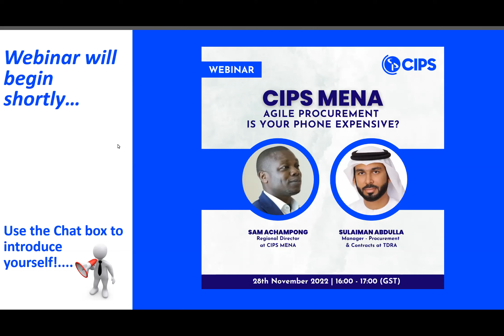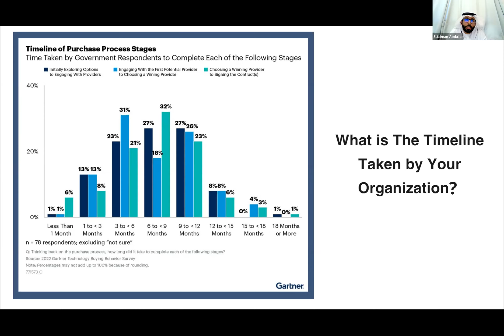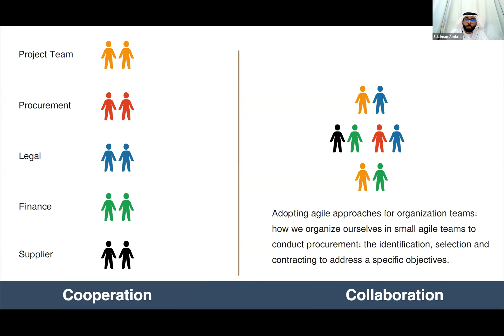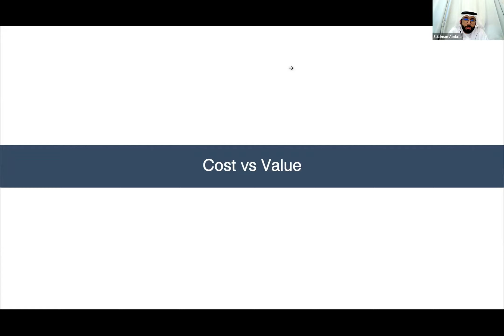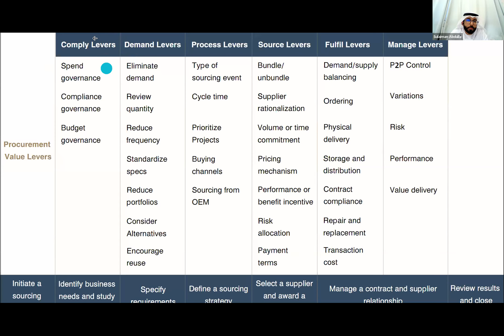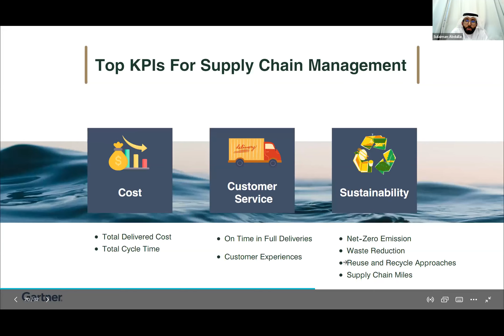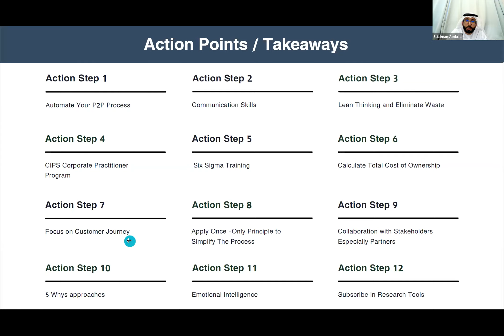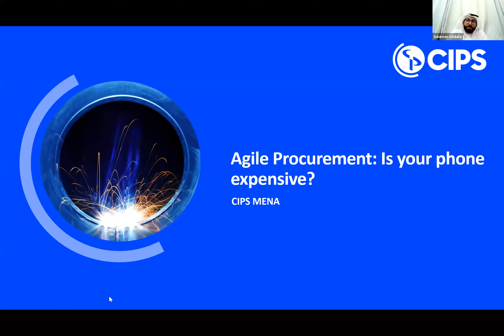CIPS MENA - Agile Procurement: Is your phone expensive?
There is no doubt that we are living through precarious times that have disrupted local, regional, and global supply chains forcing many procurement officers to find ways to adapt.

Procurement is not a static operation and must respond to the shifts in the markets. Agile procurement is a dynamic methodology that has re-emerged as a leading practice during this coronavirus pandemic.

Watch the video to fully grasp what agile procurement really is.

Want to stay up to date with the latest events, webinars and trainings?